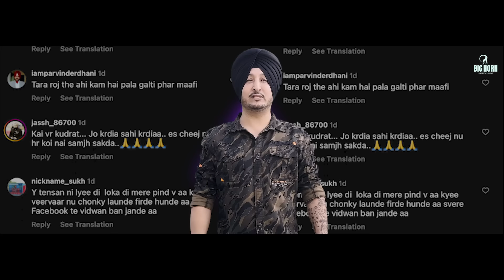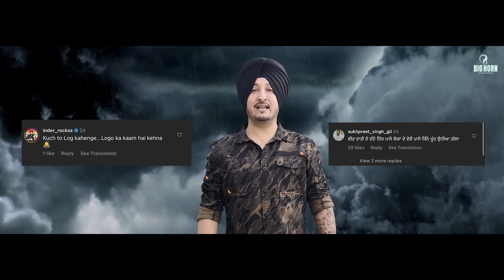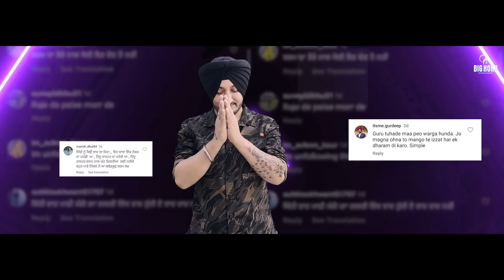Still i Rise - Inderjit Nikku | Kulshan Sandhu | Big Horn Entertainments | Latest Punjabi Song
Big Horn Entertainment Presents 'Official Video' "Still i Rise" Make Sure You Will Like It and Share.

Credits:-

● Title : Still i Rise
● Singer/Lyrics : Inderjit Nikku
● Video/Edit : Big Horn Entertainment
● Director : Parnav
● Makup Supervisor : Parmeet Kaur
● Distribution/Promotion : The Goat Digital
● Design : Poster Perfecto
● Label : Big Horn Entertainment